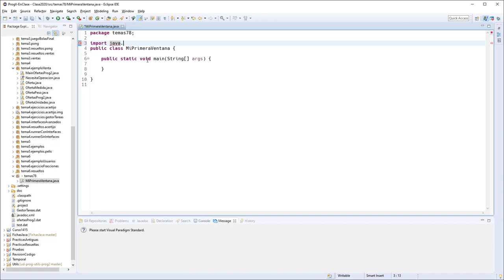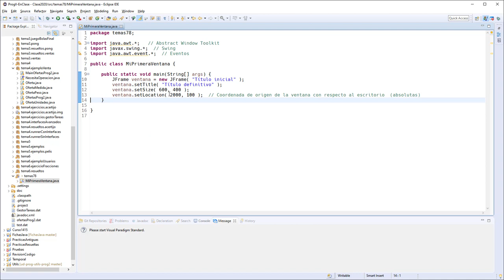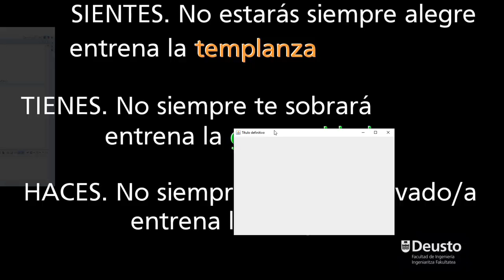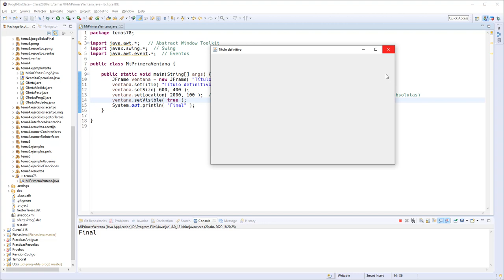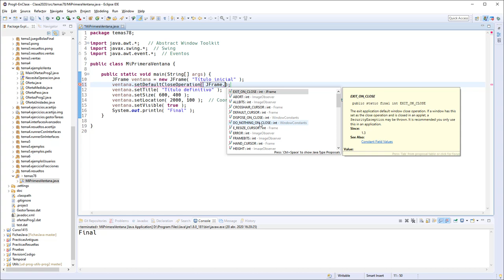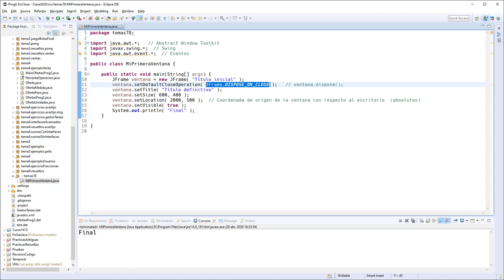Temas7 9 02 Mi primera ventana